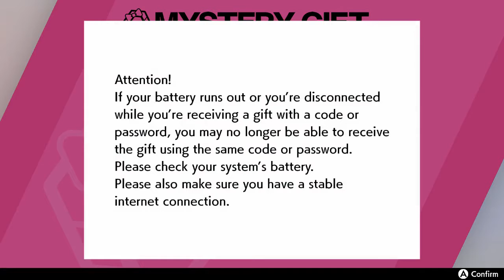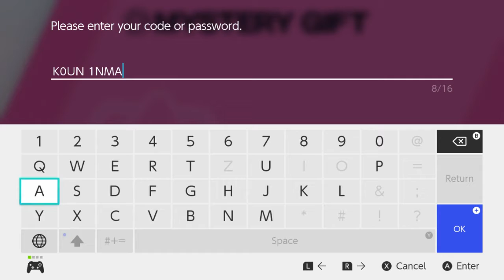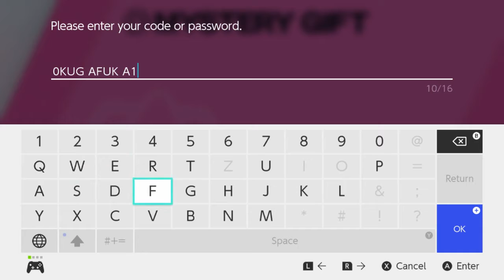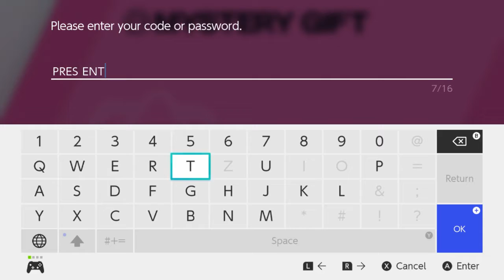Let's Play Pokemon Shield! Part 45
Hi and welcome to my Let's Play of Pokemon Shield!

In this episode we get some stuff from Mystery Gift, get some TRs from the Wild Area-sellers and continue exploring Wyndon, where we'll also run into some battles!